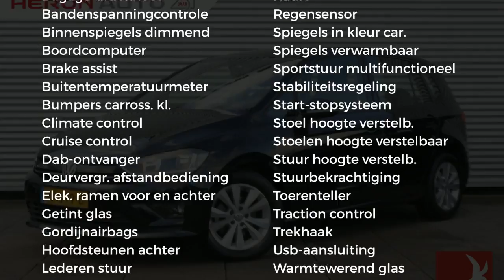Volkswagen Golf Sportsvan 1.0 TSI BMT DSG|NAV|Bluetooth|DAB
Gem. verbruik: 4,0 l/100km
Verbruik stad: 5,0 l/100km
Verbruik snelweg: 4,0 l/100km
Emissie: 105,0 g/km
Energielabel: A

Merk: Volkswagen
Model: Golf Sportsvan
Type: 1.0 TSI BMT DSG|NAV|Bluetooth|DAB
Bouwjaar: 2016
Vermogen: 116 kW
Cilinderinhoud: 999 cc
Aantal cilinders: 3
Brandstof: benzine
Uitstootklasse: euro 6
Transmissie: automatisch
Gewicht (leeg): 1.246 kg
Max trekgewicht: 1.000 kg
Carrosserievorm: hatchback (5 drs)
Kleur: zwart

Accessoires:
* Achterbank neerklapbaar (ongelijke delen)
* Afdekscherm bagageruimte
* Airbag bestuurder
* Airbags voor
* Airconditioning
* Alarmsysteem
* Automatische Parkeerrem
* Automatische Stabiliteits Controle
* Bandenspanningscontrole
* Bestuurdersstoel in hoogte verstelbaar
* Boordcomputer
* Buitenspiegels in carrosseriekleur
* Buitentemperatuurmeter
* Climate control
* Cruise Control
* Digitale Radio (DAB+)
* Elektrisch bedienbare ramen voor en achter
* Getint glas
* Gordijnairbags voor
* Hoofdsteunen achter
* In hoogte verstelbaar stuur
* Lederen stuurwiel
* Lichtmetalen velgen (16)
* Middenarmsteun achter
* Middenarmsteun voor
* Multifunctioneel stuur
* Navigatiesysteem
* Parkeersensoren
* Radio
* Regensensor
* Spiegelpakket
* Start/Stp systeem
* Stoelen in hoogte verstelbaar
* Stuurbekrachtiging
* Telefoon
* Toerenteller
* Traction control
* Trekhaak
* USB aansluiting
* Verwarmde buitenspiegels
* Warmtewerend glas
* Zij-airbags
Omschrijving:
Deze handzame Golf Sportsvan zit vol in de opties. Met onder andere Navigatie, parkeersensoren voor en achter, DAB radio, Elektrische inklapbare en verwarmbare buitenspiegels en een multifunctioneel stuurwiel.Dit betreft een rijklaarprijs, dus inclusief afleverkosten en 6 maanden BOVAG, Das Welt of Audi Selectie Plus garantie. Bij ons kunt u zelf kiezen hoe u een auto afgeleverd wil hebben. Vraag naar de voorwaarden. Voor meer informatie over occasions kunt u contact opnemen met Jeroen Brink of Tim Janssen op 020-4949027. Voor nieuwe Auto's kunt u contact opnemen met Ron Vlaanderen Oldenzeel 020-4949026 of met Edwin Keur 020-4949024. In verband met de indeling van het pand verzoeken wij u om even te bellen als u wilt komen proefrijden. Ofschoon wij deze website met de grootst mogelijke zorg bijhouden behouden wij het recht voor op verkeerde uitvoeringen of verkeerde uitrusting niveaus. Wij zijn officieel VW & Audi dealer.

Aanbieder: